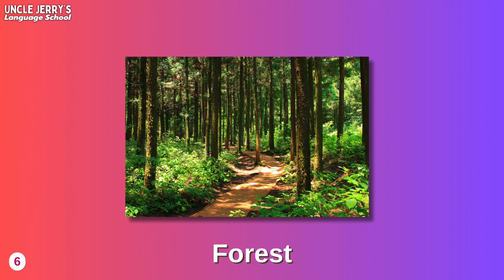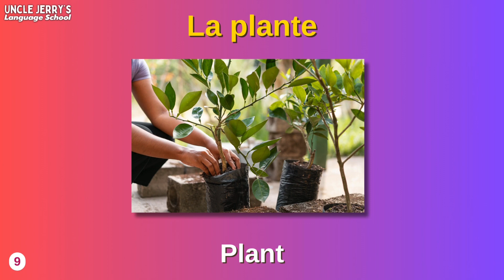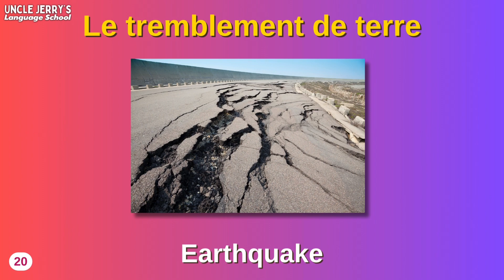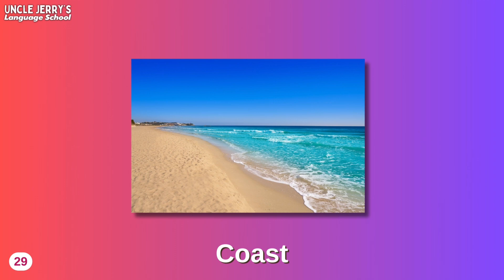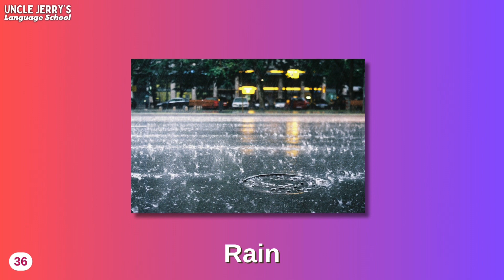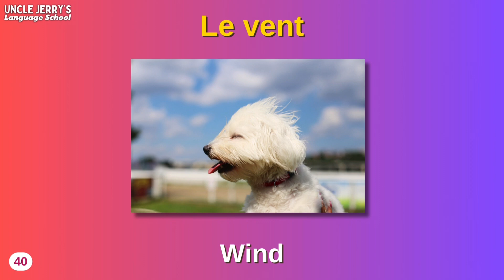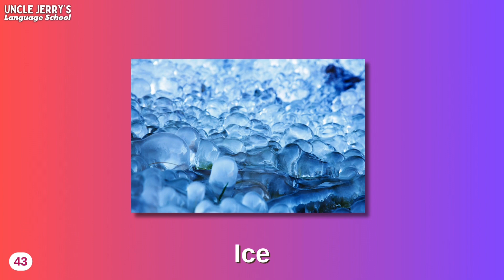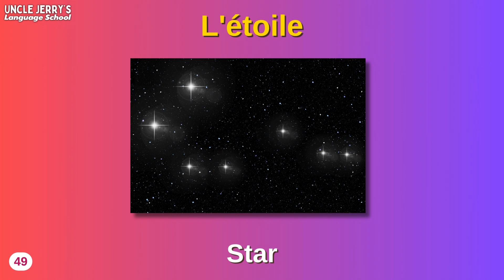French nature vocabulary - French nature words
This video covers a range of French nature words and French nature vocabulary. From picturesque landscapes to diverse environments, discover essential nature terminology in French to enhance your language skills. Whether you're a beginner or an intermediate learner, this video provides a comprehensive overview of nature words in French. Join us on this linguistic journey as we delve into French terms about landscapes and environments, enriching your understanding of the natural world in French! Explore the beauty of nature while expanding your French vocabulary!

Embark on a dynamic French language journey with this series of videos, which seamlessly introduce practical French vocabulary and essential French phrases. Tailored for both beginners and language enthusiasts, these French dialogues navigates everyday scenarios, from travel essentials to common interactions, providing a comprehensive foundation for effective communication. Elevate your French language skills organically by immersing yourself in this series of French vocabulary, French phrases and French expressions.